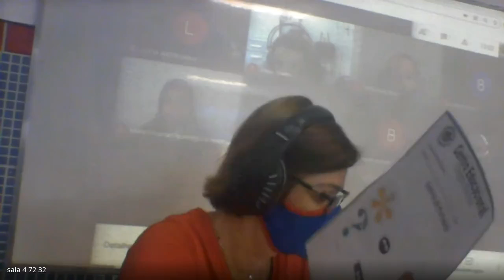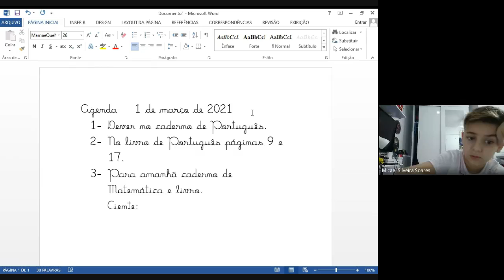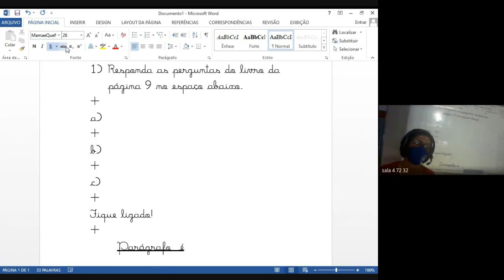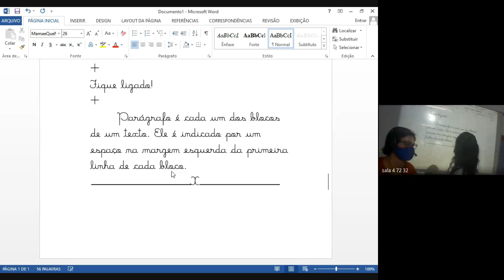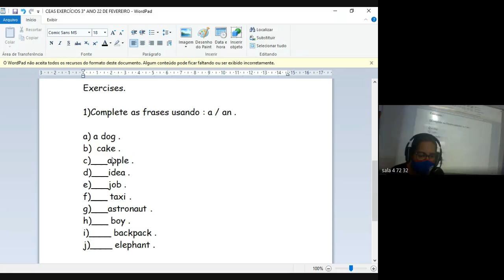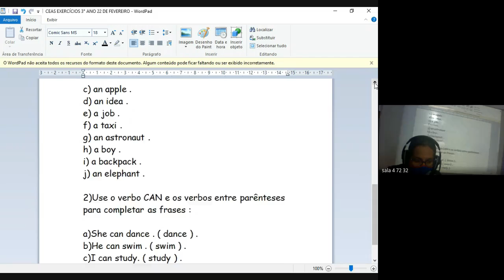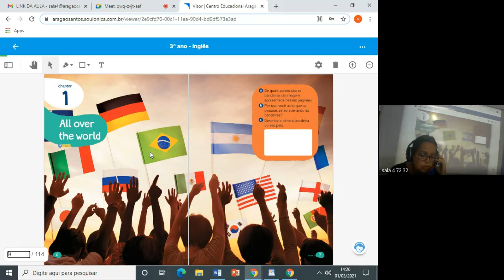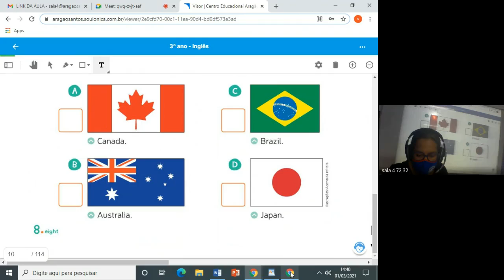3 ANO MARCIA 2